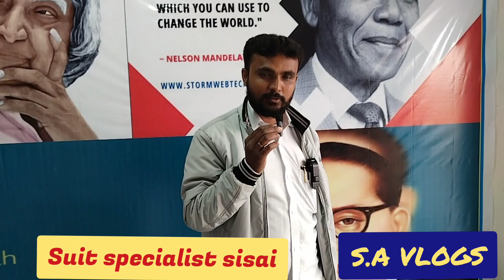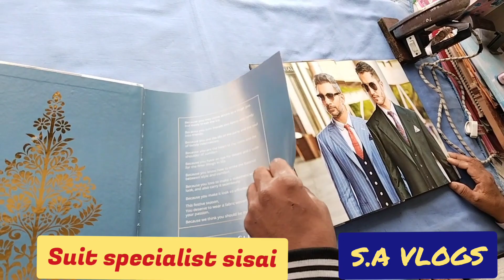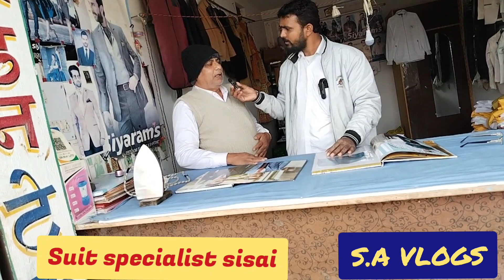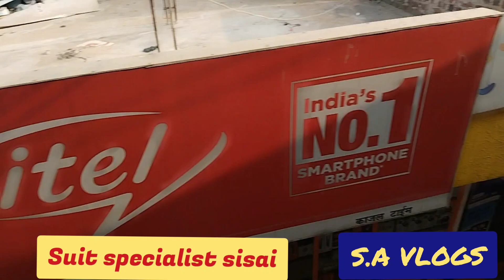🔥सिसई का सुप्रसिद्ध टेलर के साथ धाकड़ इंटरव्यू 🔥 [famous tailor of sisai]